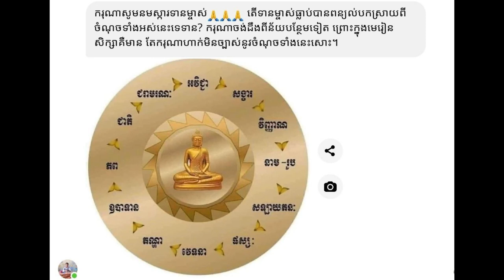បដិច្ចសមុប្បាទសង្ខេប ភាគ១ | Rim Chanra Dharma Talk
-ក្រុមពុទ្ធិកសិក្សា
 -ប្រធានបទៈ បដិច្ចសមុប្បាទសង្ខេប ភាគ១។
-បង្រៀនដោយ
-លោកម្ចាស់គ្រូ ចន្ទប្បិយោ រីម ចាន់រ៉ា
ធម្មសិក្សាប្រចាំថ្ងៃ៖ ក្នុងក្រុមតេឡេក្រាម.

-Topic:​ Badechamamubath Part1.
-Taught by Venerable Rim Chanra